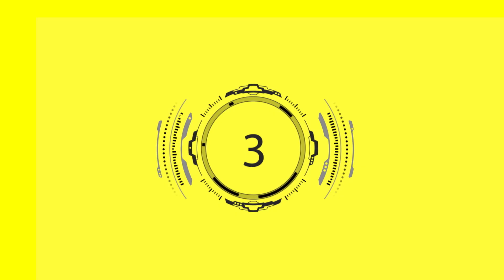Vanmoof: What it Will Take to Put the Next Billion People on Bikes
Vanmoof co-founder Taco Carlier explains why vertical integration of service, software, and hardware is required before more people buy electric bicycles.